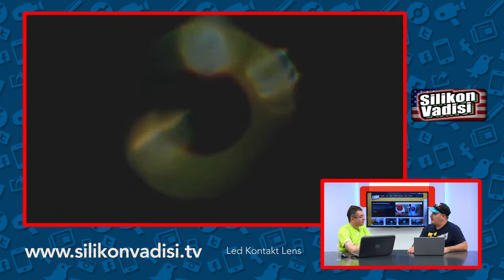Led kontakt lens incelemesi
Silikon Vadisi programının bu bölümünde Dinçer KARACA ve Kozan DEMİRCAN, Princeton Üniversitesi’nde geliştirilen Led kontakt lensi anlatıyor...